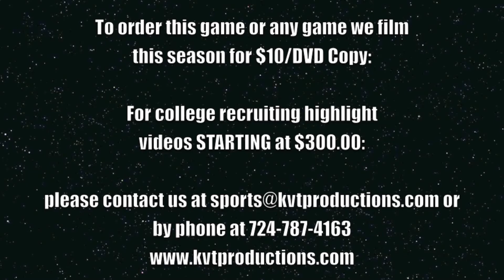Fox Chapel Boys Lacrosse @ Pine-RIchland Highlight Video 4 23 14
Hey Fox Chapel Lacrosse Fans!

I'm happy to announce we have filmed for one night only a huge game where Fox Chapel travelled to Gibsonia, Pa. to take on the Pine-Richland Rams in WPIAL Lacrosse action. It was an epic come from behind win for the Foxes and a huge win for the program! This is a team who has made major strides to improve and this win proves it. Please make sure to take a look at the highlights.

Game: Fox Chapel Foxes @ Pine-Richland Rams
Date: 4/23/14
Sport: WPIAL Varsity Boy's Lacrosse
Form: 1080P -- HD

To view the highest form of High Definition:
1080P -- Highest Quality HD
720P -- High Quality HD
480P -- High 3CCD Quality
360P -- 3CCD Quality
240P -- Lower Quality 3CCD -- For slower running computers

Foc Chapel Foxes

FOR COLLEGE LACROSSE RECRUITING VIDEOS:
We would be happy to put together a video and explain the details to you. Price can be found by CLICKING HERE. You can also look over current players who have done videos in the past by clicking on their names below:

Austin Hughes
Riggs Leone
Austin Goncz
Banks Wilson
Ian Irvin

Thanks!

Brandon